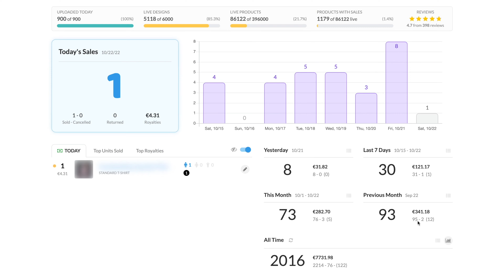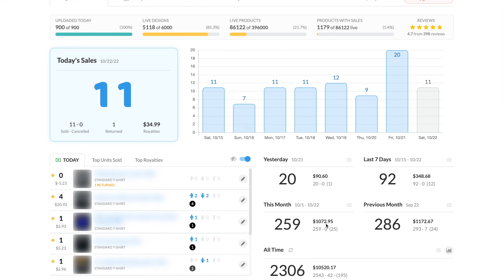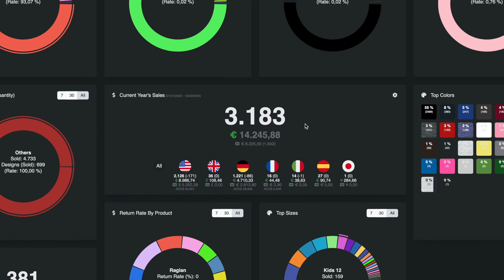660 Tage Merch By Amazon | T-Shirt Business Oktober EINNAHMEN 2022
T6000 | 5118 Designs T-Shirt Business Oktober EINNAHMEN 2022 Merch by Amazon

In diesem Video zeige ich dir meine Einnahmen vom T-Shirt Business bzw. Print On Demand Business. Seit 660 Tagen mache ich jetzt schon Merch by Amazon und dokumentiere seit tag 1 alles hier auf dem YouTube kanal @20sBusiness
Vielen Dank an @HomoOeconomicus der mich auf das online Business gebracht hat😇
HIER KANNST DU MICH KONTAKTIEREN📩
(20% mit dem Code: 20sbusiness)